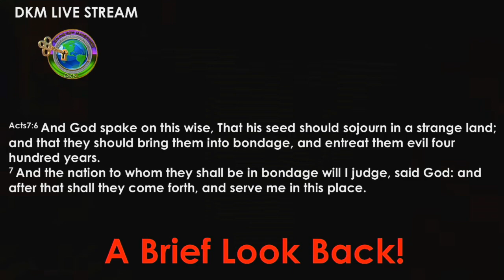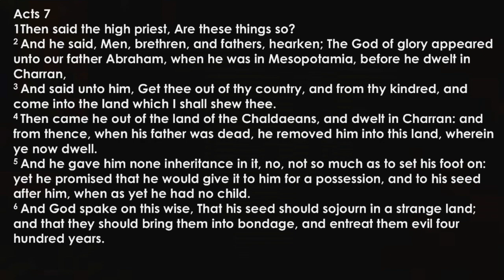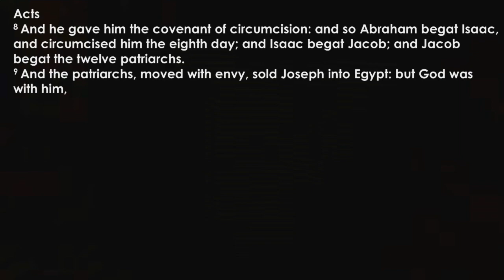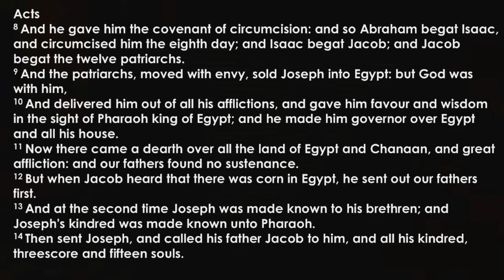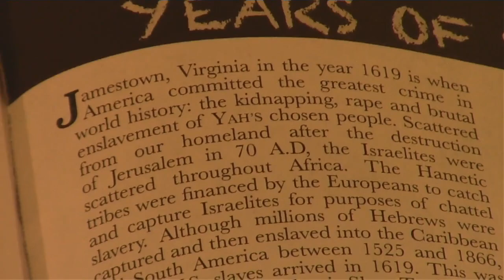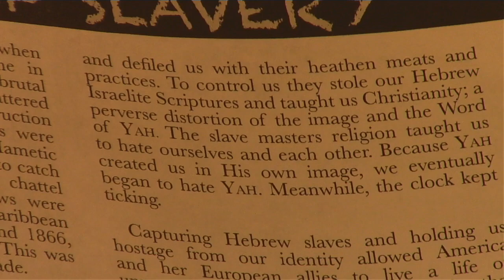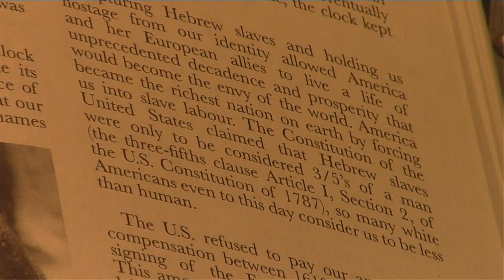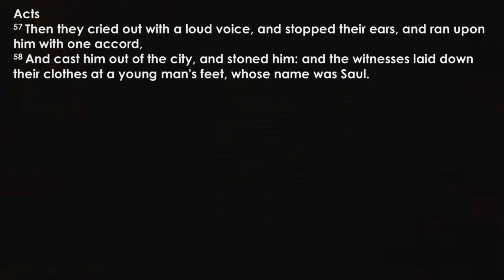A Brief Look Back!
Looking back on 2020, helps us to realize that things have changed and are not going to resort back to the former. If you believe the Word of the Most High, you will come to the realization that this world has to undergo this transition. There is an awakening to the fact that there is no magical deliverance to victory, we have to endure to the end if we expect to be saved.